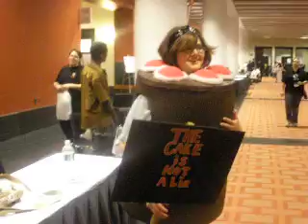Inuyasha Wizzes on the Cake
We were bored on Sunday afternoon and so took a random video of the three of us doing some random Hall mischief shiz. Which includes Tekani Megumi (from Kenshin) dancing and playing ring around the rosie with the Portal Cake and Inuyasha claiming the Cake as marked territory~

Tekani Megumi ~ Me
Inuyasha ~ Trip (Lonelnuyasha)
Portal Cake ~ Alayna

I know I'm really fidgety in the video...I *really* wish I wasn't. Doesn't make for good watching. '_'